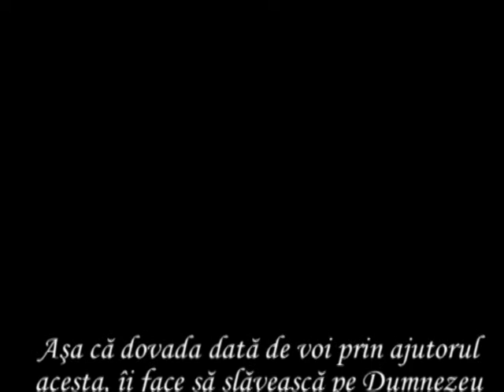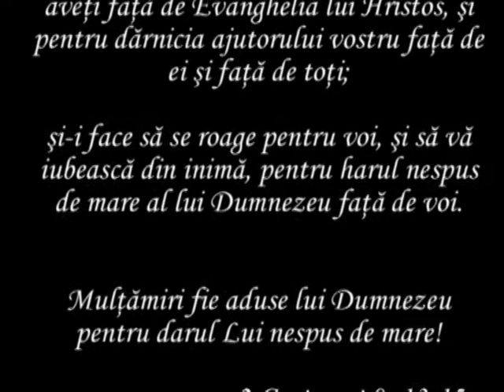Misiunea din Oltenia, judetul Dolj (27-29 mar. 2009) (Betel, Cluj-Napoca)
Misiuni Betel (MB001)